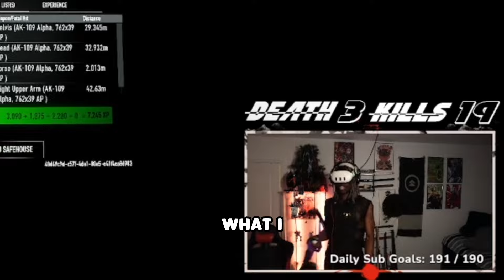The Makarov Pistol Crazy For A Duel - Ghosts Of Tabor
Ghosts Of Tabor with 'The Makarov Pistol Crazy For A Duel'! Join me and @alphabrovr  in an epic dual, as we conquer the key card on the bridge and uncover a treasure trove of loot.

🎬SUGGESTED VIDEOS
Don't forget to watch 📽 My other notary-related videos. Please check them out :

Meta Quest 3 🔗
Bobo VR Twin Charger Station 🔗
Bobo Vr M2 Head Strap 🔗
INIU 16FT LINK CABLE FOR META OCULUS 🔗
KIWI Design VR Cable Management 🔗

Camera Setup
Sony Alpha A6100 🔗

Audio
HyperX Microphone 🔗
Elgato Stream Deck 🔗
Elgato Cam Link 🔗
Elgato Game Capture 4K60S+ 🔗

Lighting
Elgato Key Light 🔗

PC Specs
Corsair Ram 🔗
Western Digital 2TB SSD 🔗
3 Gaming Monitor 🔗

GAMEPLAY 👇
Ghosts of Tabor is Escape from Tarkov but in VR. Ghosts of Tabor is the only extraction based VR FPS PVP and PVE survival game where you will have to use your wits, skills and resources to survive. Inspired by games such as Escape from Tarkov and DayZ, the game features a variety of scenarios from scavenging to looting and crafting. You never know who’s around the next corner. Will you survive long enough to make it out alive? Ghosts of Tabor is developed by a Veteran owned game developer; Combat Waffles Studios, Inc based in Port Charlotte, Florida.

Chapters▼